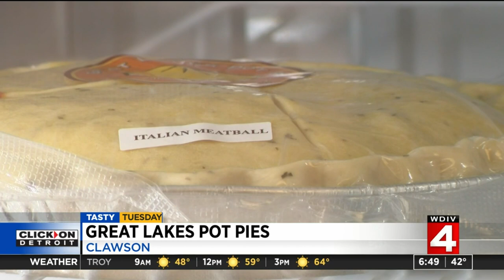Tasty Tuesday: Great Lakes Pot Pies